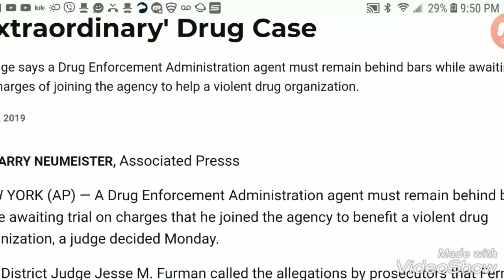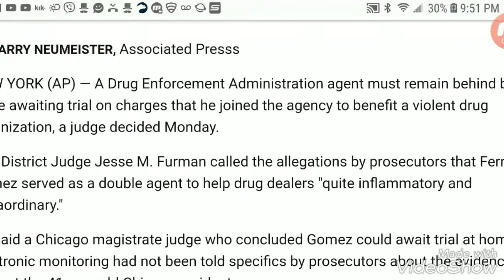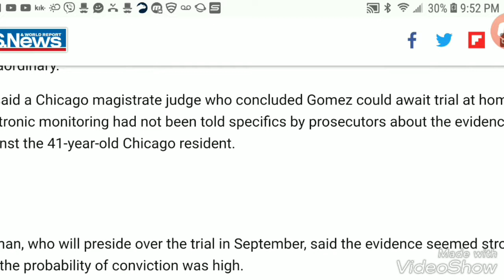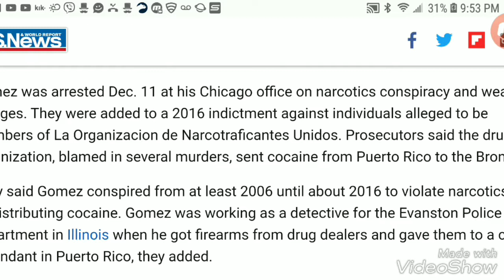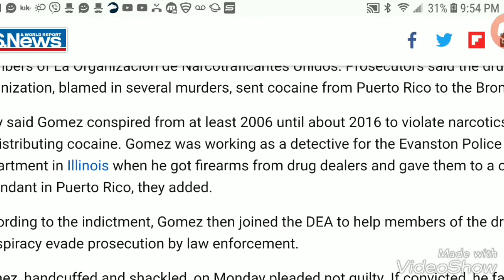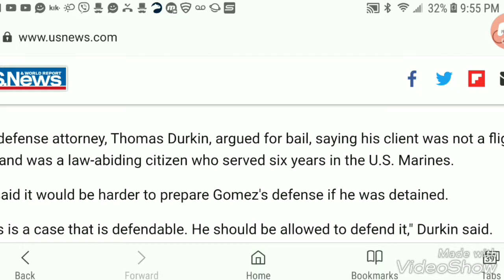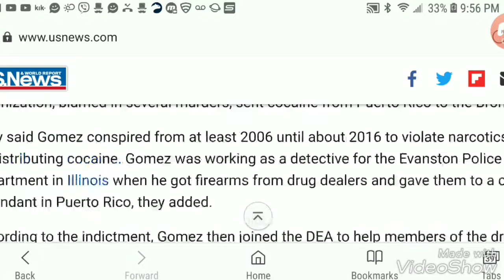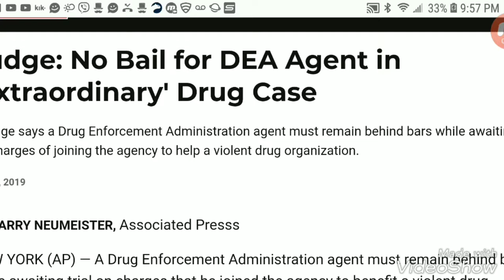Judge: No Bail for DEA Agent in 'Extraordinary' Drug Case